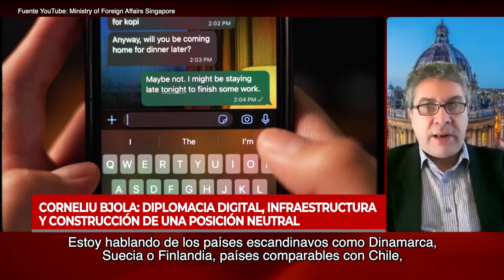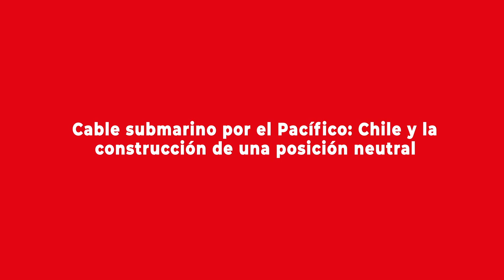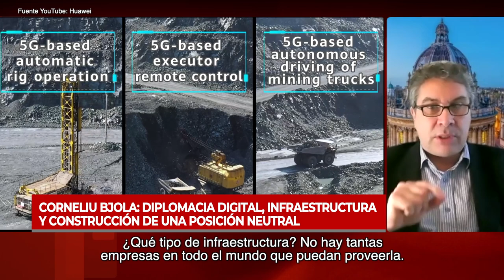Corneliu Bjola: Diplomacia digital, infraestructura y construcción de una posición neutral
Corneliu Bjola es director del grupo de investigación sobre diplomacia digital de la Universidad de Oxford y fue uno de los epositores internacionales en el Congreso Futuro 2023. En esta segunda parte de la entrevista comentó el porqué algunos países en vías de desarrollo han incorporado formas de diplomacia digital, pero también opinó sobre la necesidad de que los países cuenten con distintos proveedores de 5G. Más detales de esta entrevista en la nota publicada por el Programa Asia Pacífico de la BCN